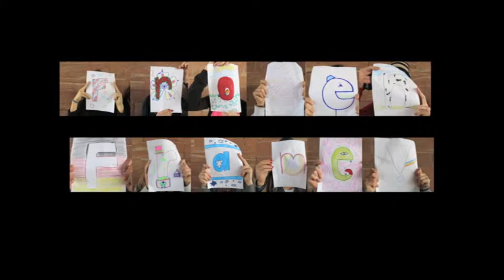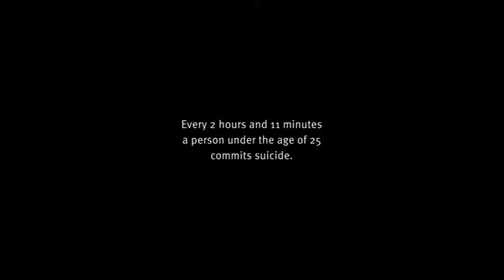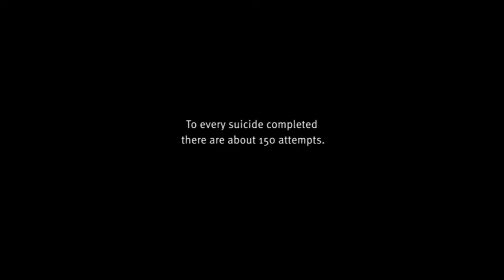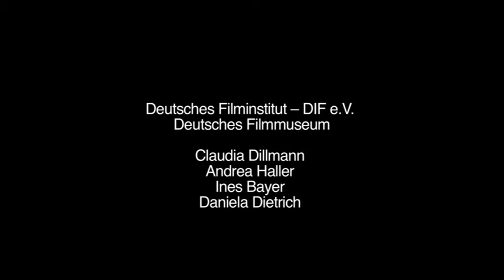FROZEN FRAME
Von Benjamin Levi, Berta Frid, Christopher Möller, Shaked Lilian, Jasir El-Radi,
Iris Schaffrina. Jugendliche aus Israel und Deutschland drehten zusammen einen Episodenfilm zum Thema „Zwischenmenschliche Werte" -- Ein gemeinsames Projekt der Kinder- und Jugend-Aliyah und des Deutschen Filminstituts.